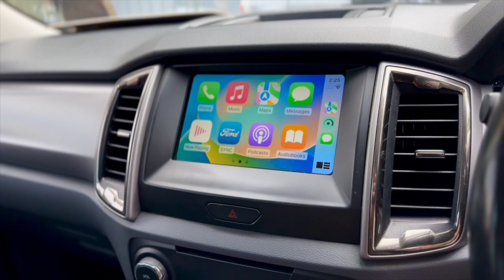MY18 FORD RANGER XLT HI RIDER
One Owner 2018 Ford Ranger XLT Edition
Find me @ 112 T.U.D.O.R St, Newcastle NSW 2303 Under the Huge White Marquee

- FULL Log Book Service History
Service Intervals 16, 31, 47, 62, 77, 95, 103, 114, 132, 149, 161, 171 & 179kms
- Dual Cab Hi Rider Utility
- Automatic Transmission
- Parking Sensors & Reverse Camera
- Sportsbar and Tubliner
- Adaptive Cruise Control
- Anti Collision Feature
- Lane Departure Warning
- Bluetooth Connectivity Audio/Phone
- Ice Cold Climate Control
- Tonneau Cover  & Towbar
- Sidesteps & Tinted Windows
-m Alloy Wheels with Michelin Tyres
- Clear PPSR Provided

12 month Australia wide UNLIMITED KM WARRANTY included! Seemore@Seymours.

1-5 yr warranty available for guaranteed peace of mind. Seymours on Tudor,112 Tudor St Hamilton